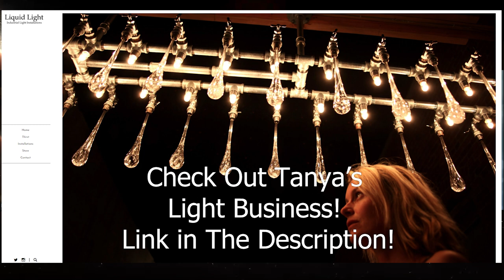"Make Us Whole" Tanya Clarke Talks On Becoming Nicole Brennan in Dead Space 2/Remake -Spoilers Ahead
Tanya Clarke Details Her Early Career and Playing Her Role as Nicole Brennan in Dead Space 2 and Remake. Hope Everyone Enjoys Our Converasation.

The topic of Suicide is brought up. If you or a loved one need help please contact the Suicide Hotline:

800-273-TALK